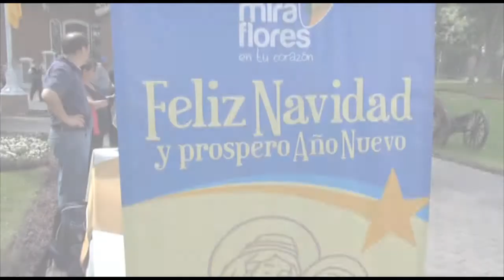Navidad del Adulto Mayor